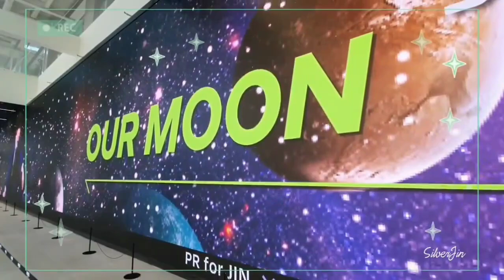Jin Birthday Event in Seoul 🇰🇷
Credit - @silverjin_1204  on twt

project by - @PRforJIN @ALittleBraver92
@WaitForJIN BTS

📍HiKR GROUND, Seoul